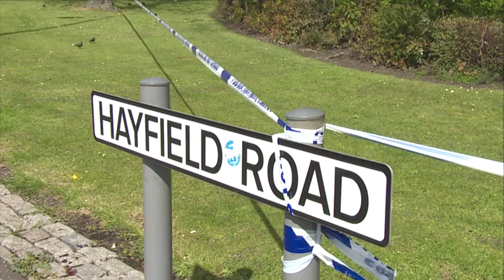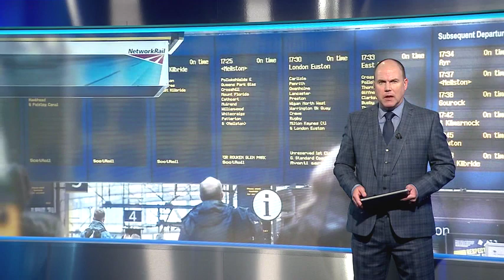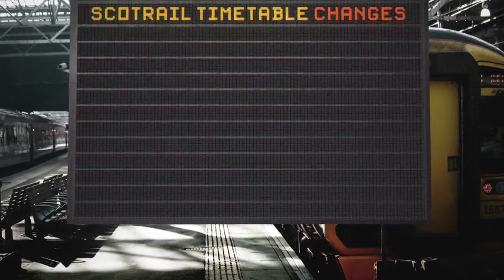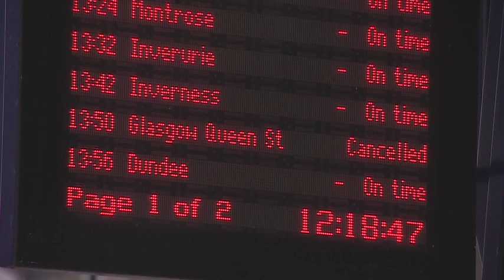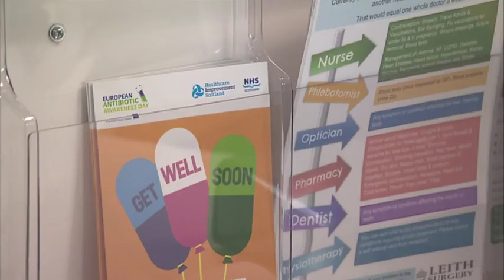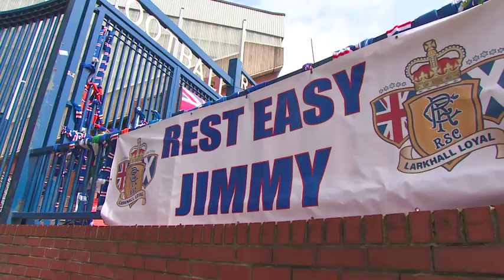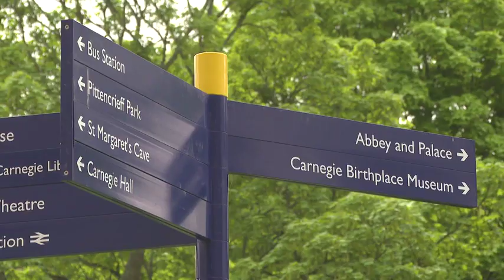220520 STV News At Six Glasgow & West